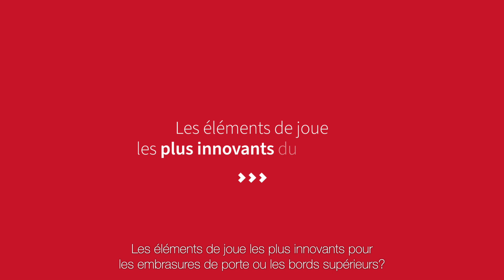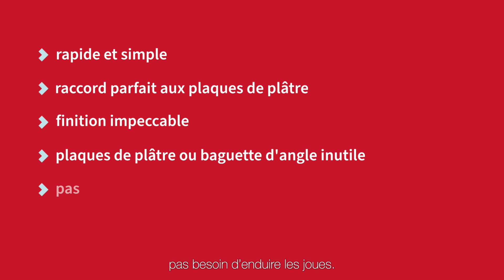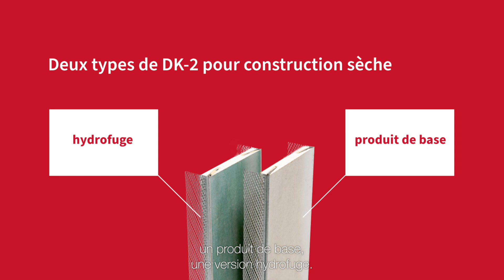Vidéo d’installation DK-2 construction sèche